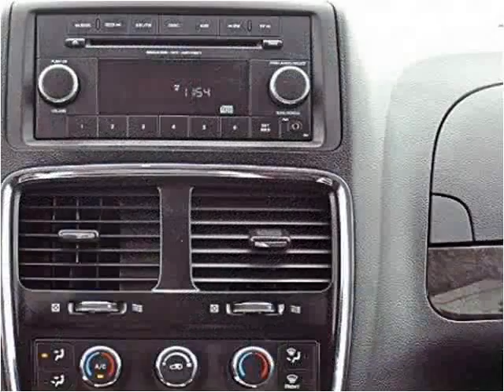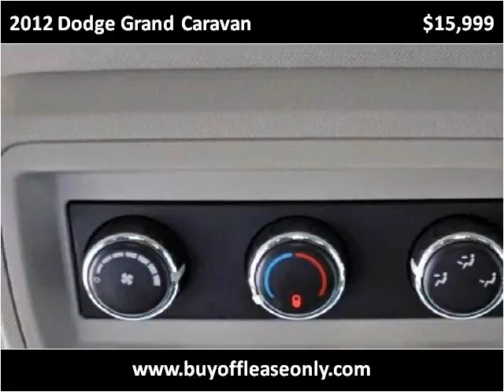2012 Dodge Grand Caravan Used Cars Lake Worth FL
This 2012 Dodge Grand Caravan is available from Off Lease Only.